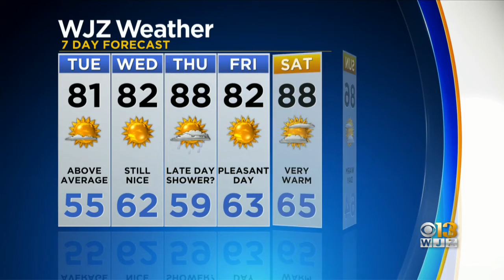Bob Turk Has One Last Look At Your Monday Forecast